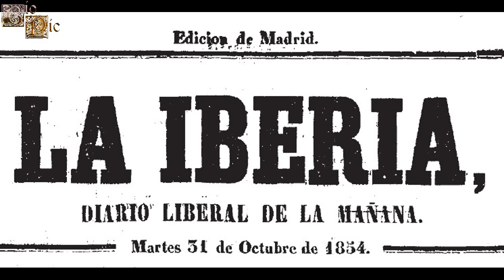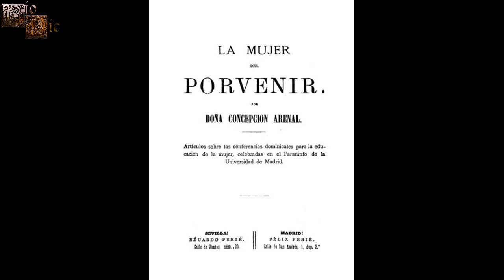Concepción Arenal, la madre del feminismo español.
Concepción fue una mujer que acudía a la universidad y a las tertulias de Madrid disfrazada de hombre ya que le denegaban la entrada por ser mujer. Ella trabajó en las cárceles españolas y luchó por los derechos de la mujer.